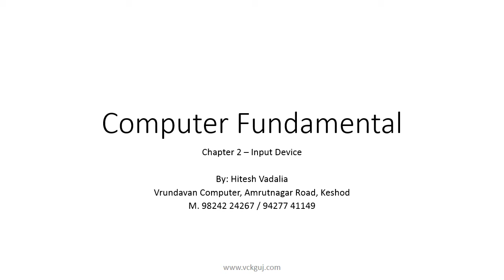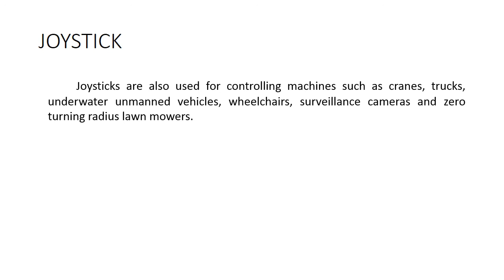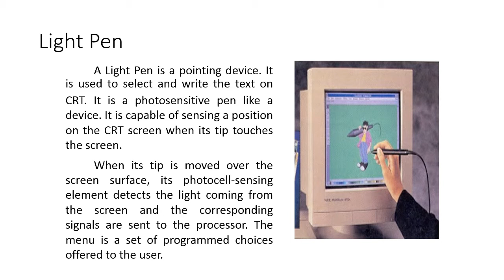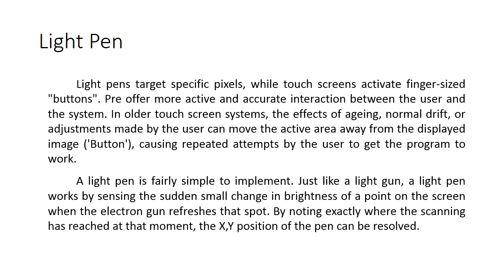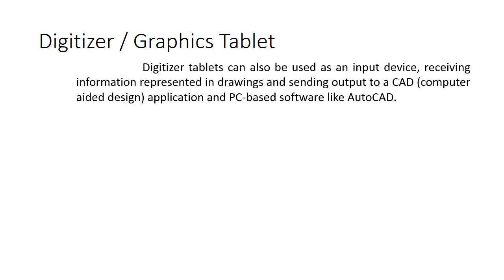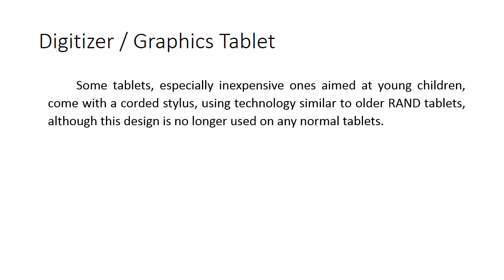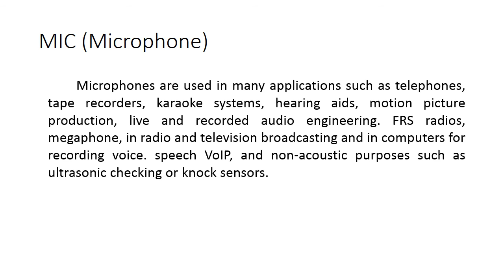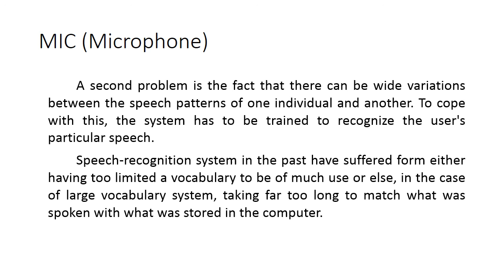CF_Unit 2 Part 4